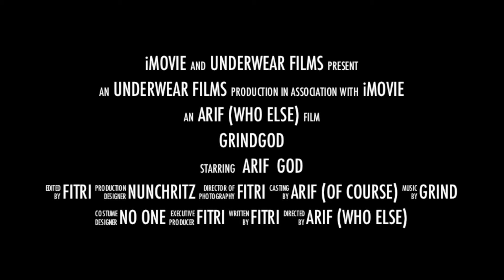Tribute To Arif (The One And Only)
GrindGod.